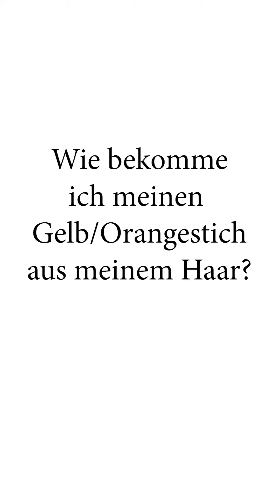Q&A mit Nicole – So wirst du den Gelbstich im Haar los 🙌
Q&A MIT NICOLE! 💬 THEMA HEUTE ➡️ Gelb-/Orangestich im Haar 😩

Du willst mehr Infos zum Thema Haar und Tipps & Tricks vom Profi? Dann profitiere von der langjährigen Erfahrung unserer Produkttrainerin Nicole! ❤️

Hast du Fragen, die dich schon lange beschäftigen? 🙋‍♀️ Teile uns diese mit und wir klären dich auf! 🙌